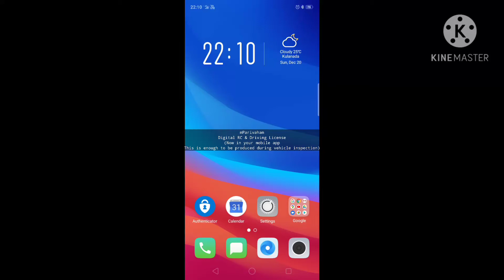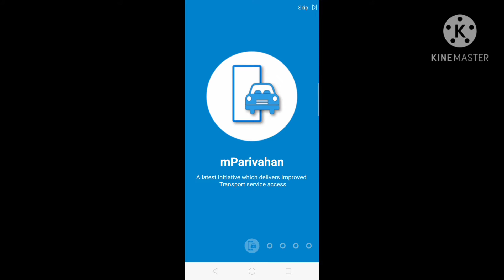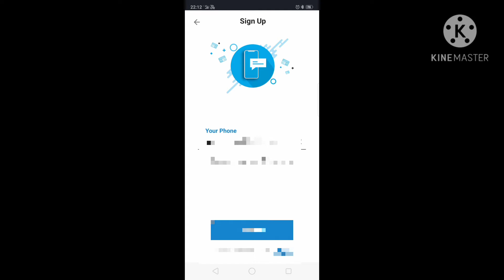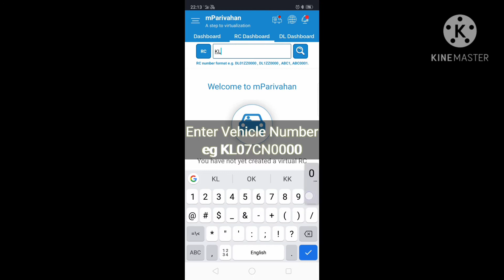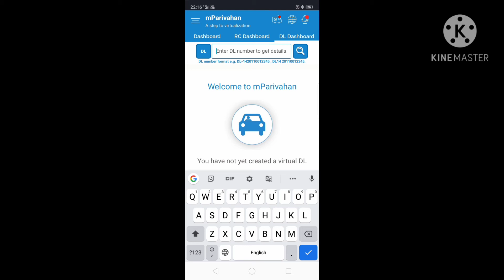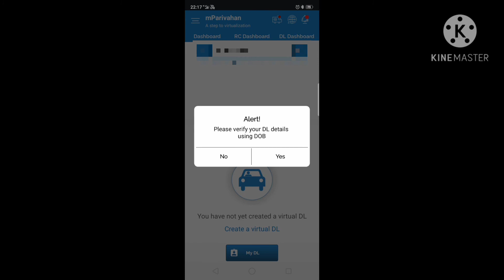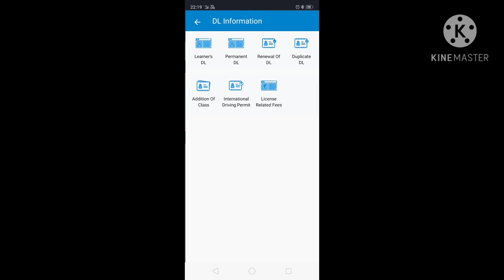mParivahan-Digital Services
Digital platform by Govt of India for all vehicle related services and for digital driving license and registration certificate